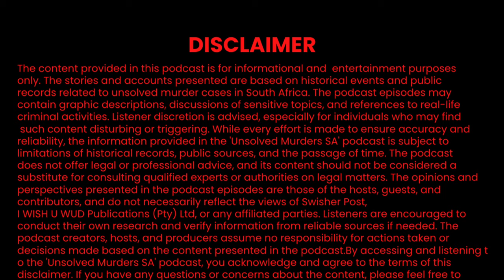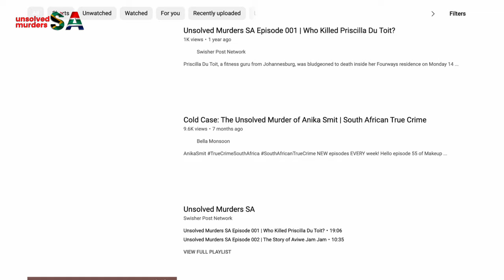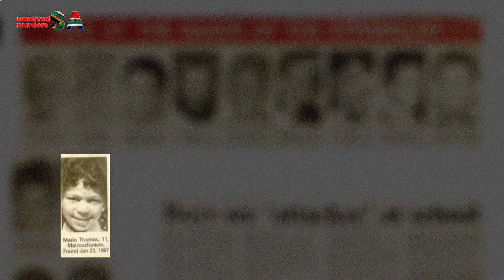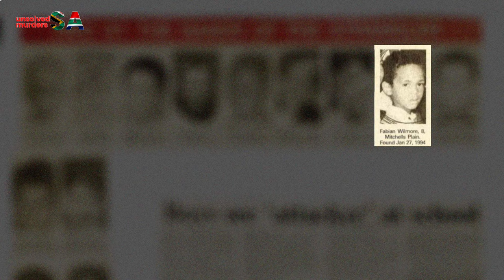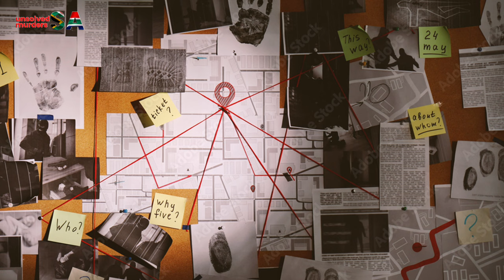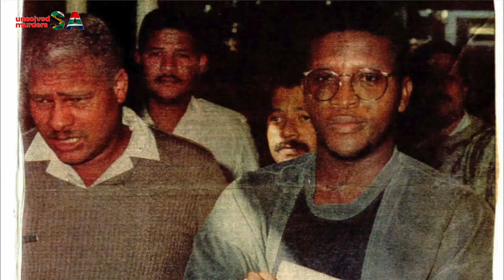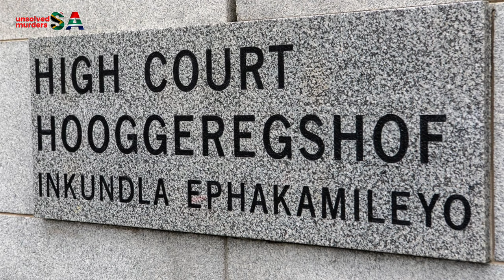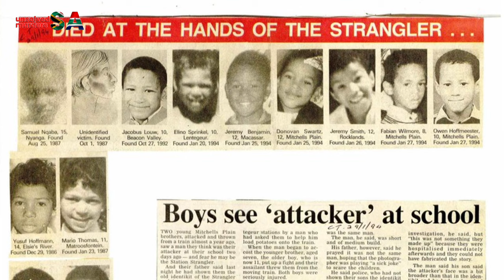Unsolved Murders SA - Episode 015 - Inside The Twisted Mind Of The Station Strangler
Welcome back to the chilling world of the Unsolved Murders South Africa podcast, where mysteries come to life and secrets are exposed.

In the shadowy realm of true crime, some stories are etched into the annals of history with a bone-chilling permanence.

Today, we invite you to step into that darkness as we explore one of South Africa’s most haunting mysteries – the case of the Station Strangler.

Thank you in advance for supporting our independent and self-funded podcast

Special thanks to Anthony Molyneaux for the incredible research work compiled on the Station Strangler.